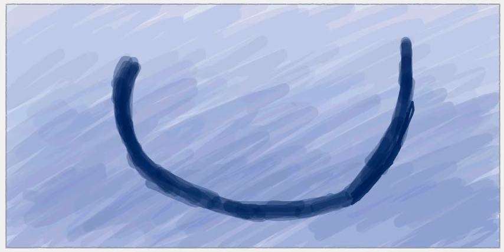How I draw a blue orange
Digital art by Sara Bequette - Drawn September 28, 2010.